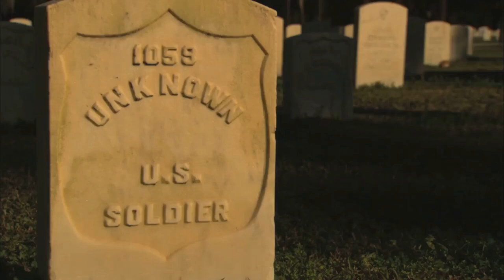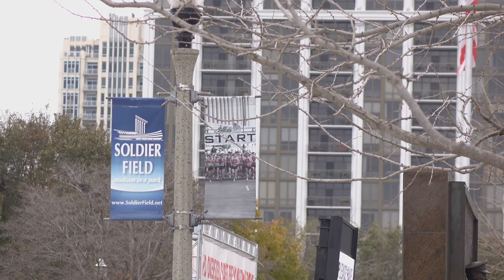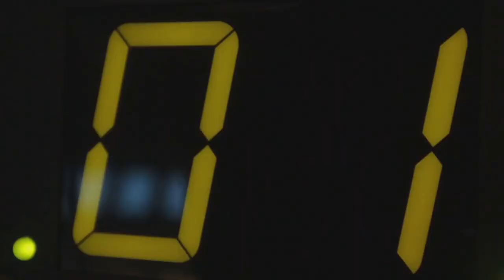Top 10 Destinations & Travel Guide to Illinois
Travel Information Channel explores the Top 10 Destinations & Travel Guide to Illinois. Illinois, often referred to as the "Land of Lincoln," is a diverse and captivating state located in the heart of the United States. This comprehensive travel guide will take you on a journey through Illinois, exploring its vibrant cities, natural beauty, cultural attractions, and historical significance. Illinois is a state that offers a rich tapestry of experiences, from the bustling metropolis of Chicago to the tranquil countryside and everything in between. Whether you're interested in exploring the arts, history, or nature, Illinois has something for every traveler. Illinois is a state that has it all - from dynamic urban experiences to tranquil natural beauty, rich history, and vibrant culture. Whether you're exploring Chicago's skyscrapers, reliving the past in Springfield, or hiking in Shawnee National Forest, Illinois promises an unforgettable journey. Come and discover the charm of the "Prairie State."

OUTLINE:
00:00 Introduction
00:54 Starved Rock State Park
02:51 Anderson Japanese Gardens
04:50 The Art Institute of Chicago
06:58 Navy Pier
08:59 Abraham Lincoln Presidential Library and Museum
11:12 Wrigley Field
13:08 The Magnificent Mile
15:12 Millennium Park
17:14 The Willis Tower
18:05 The Lincoln Park Zoo
20:11 Conclusion